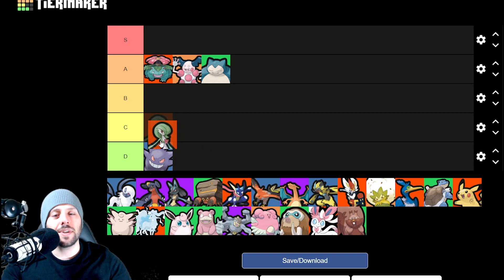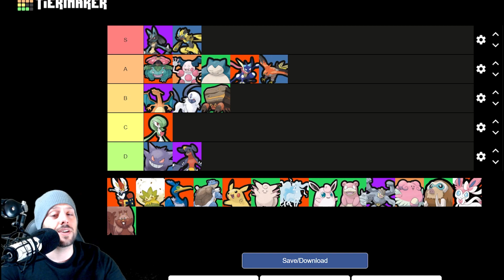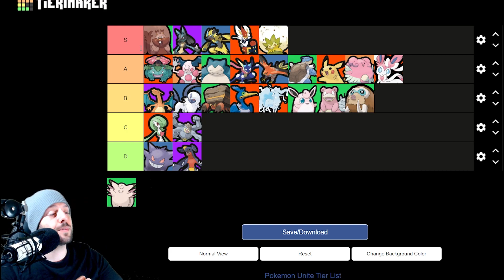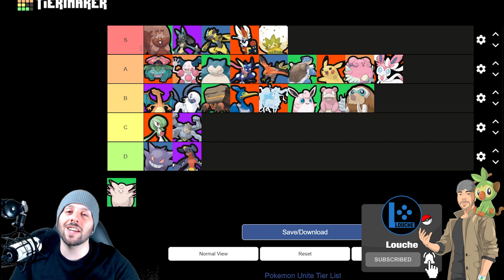END OF SEASON ONE TIER LIST!! - Pokémon Unite Tier list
My tier list going into the end of season 1!